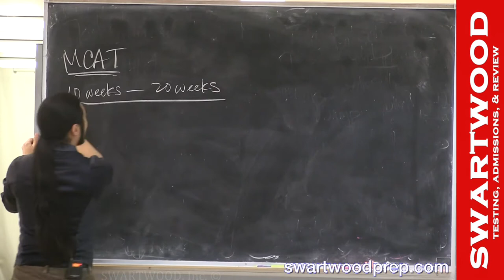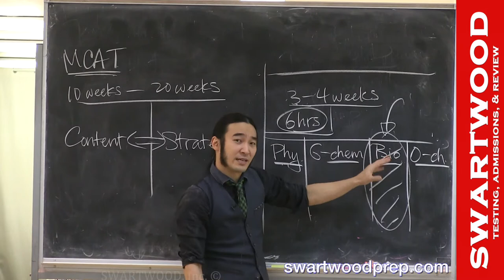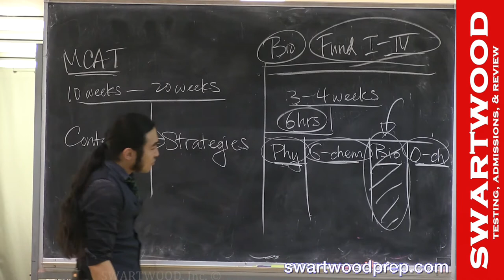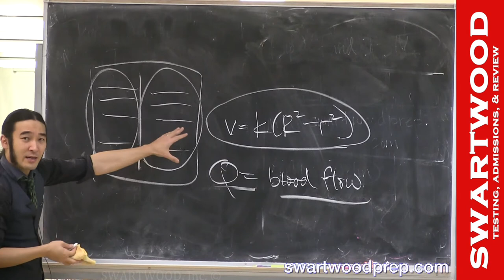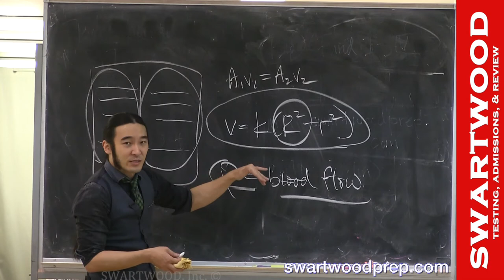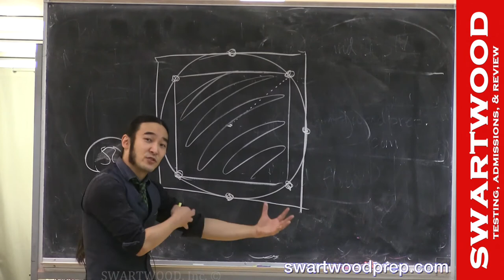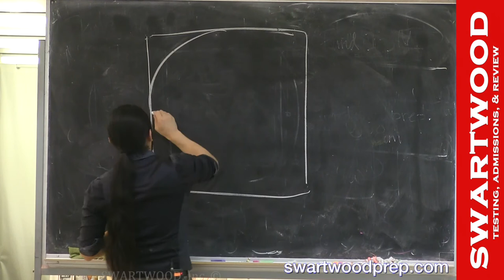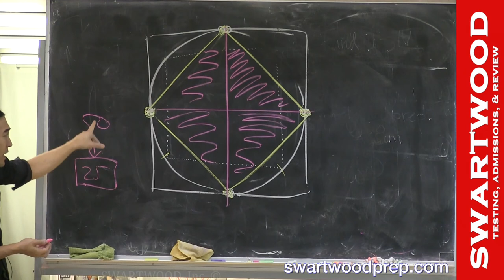SW Winter Intensive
This is a brief introduction via video for a special Winter Intensive Course that John teaches for a Medical School.  This video was used right before the 2015 MCAT changes.  So, please note that the discussion of the MCAT concerns the OLD MCAT.  Additionally, John uses a MATH demonstration problem, NOT AN MCAT PROBLEM, since our corporate board instructed him to not release anymore MCAT content videos since at the time of filming we just had an instructor from one of the largest prep companies pay & sign up for our course pretending to be a student.

and complete Bio Fundamentals I-IV

Stephanie